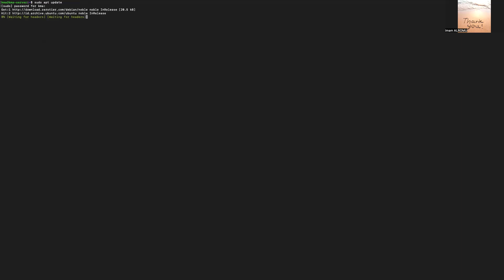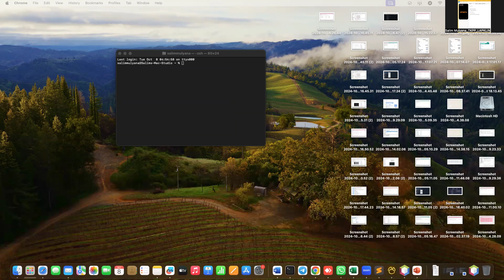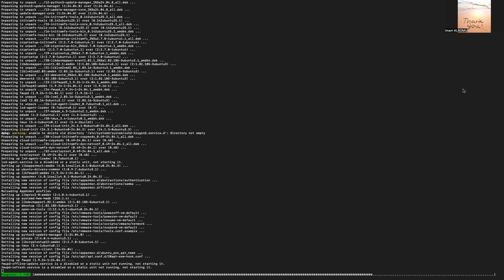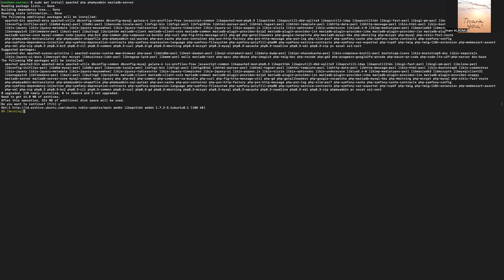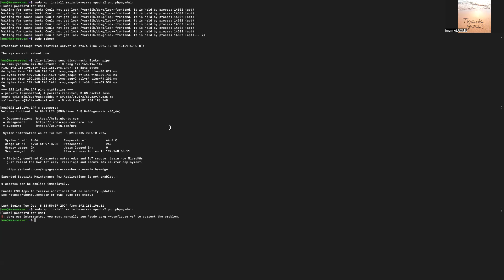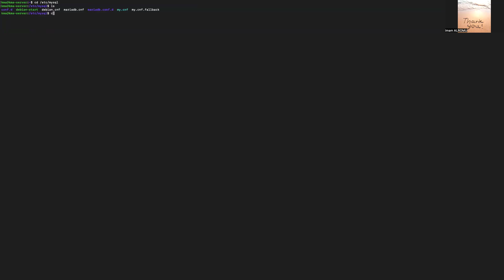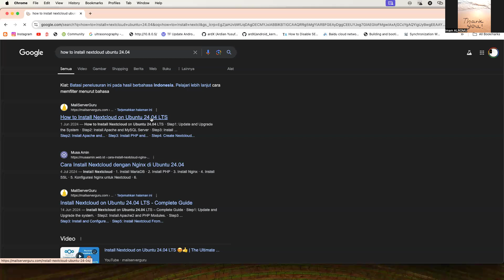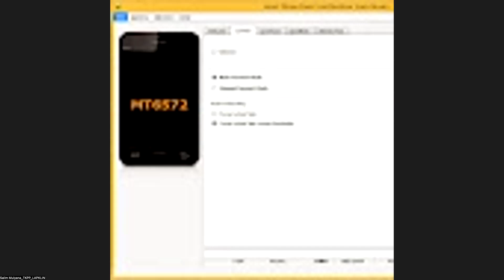Cara Instalasi Server Khanza Dengan Menggunakan Ubuntu 24.04 Server Part 1